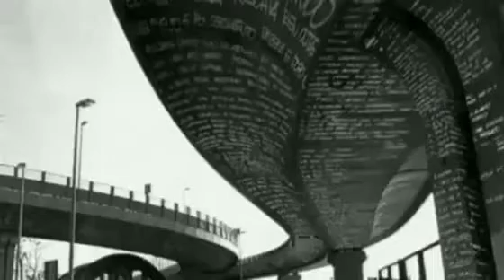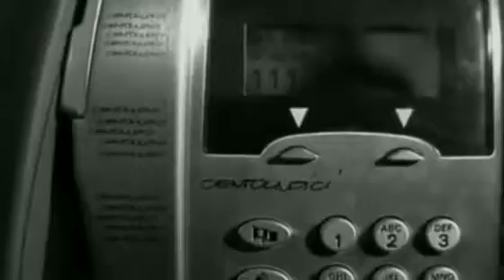Tiziano Ferro Tardes Negras HD